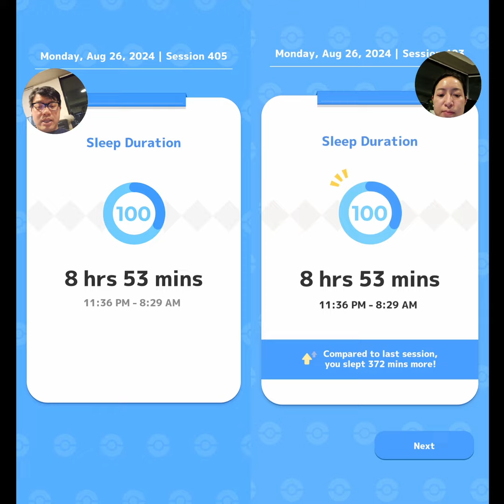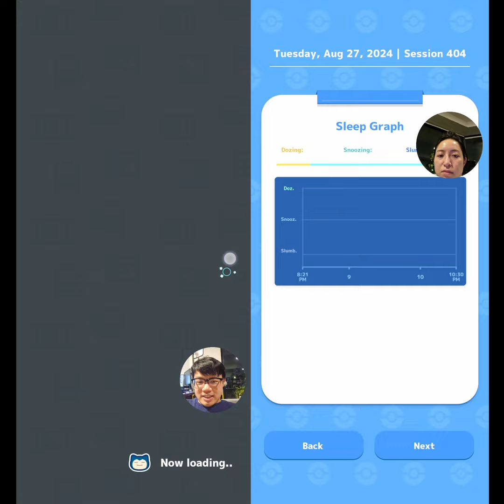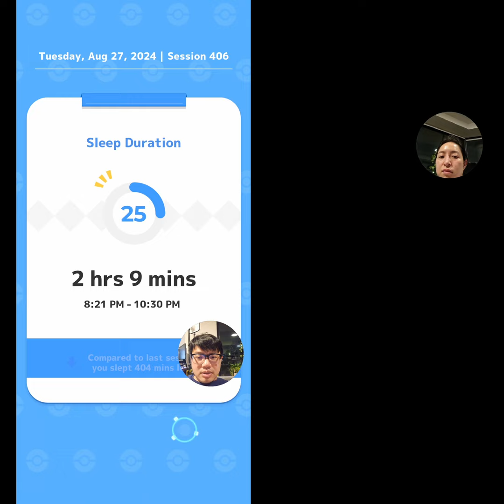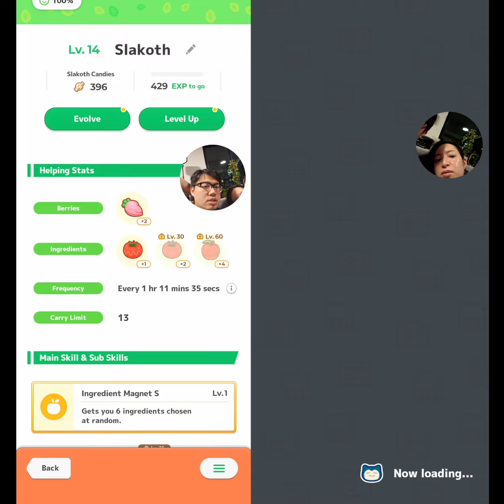Daily Research: Eevee Please be Good